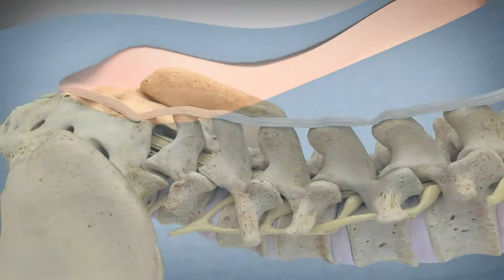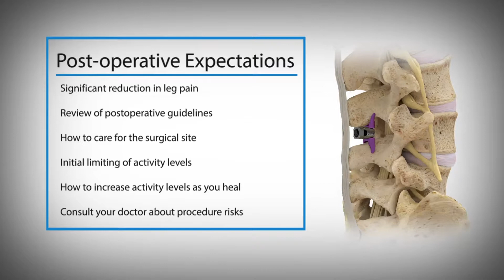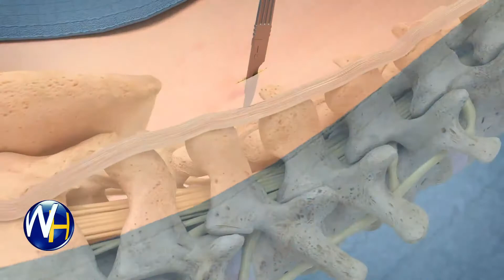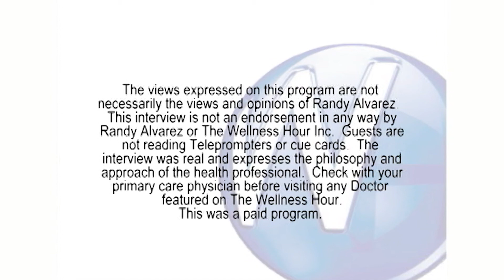Treating Spinal Stenosis Without Medication with Palm Desert’s Roland Reinhart, MD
Randy Alvarez, host of The Wellness Hour, interviews Pain Management Specialist Roland Reinhart, MD